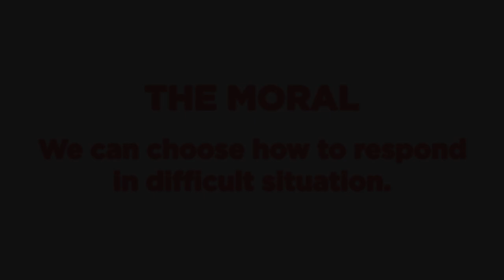When Adversaries Knock: An Inspirational Animated Moral Story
Brace yourself for an extraordinary journey with "When Adversaries Knock," a beautifully animated tale that explores the themes of resilience, forgiveness, and the transformative power of compassion.

In this inspiring fable, we enter a peaceful village where two neighboring families, long divided by a bitter feud, find themselves facing a shared adversity. As unforeseen circumstances bring them together, they must confront their differences and learn to set aside their grievances.

Join us on a profound journey as we witness the challenges faced by both families and the transformative impact of compassion and forgiveness. Through stunning animations and captivating visuals, we delve into the themes of reconciliation, understanding, and the strength that comes from embracing unity.

"When Adversaries Knock" encapsulates the essence of resilience and the virtues of empathy and reconciliation. As the story unfolds, viewers are reminded of the power of forgiveness, the importance of healing old wounds, and the potential for renewed harmony.

Immerse yourself in this beautifully animated story, filled with vibrant colors, uplifting music, and moments of introspection. Allow "When Adversaries Knock" to touch your heart and inspire conversations about the power of empathy, forgiveness, and the transformative nature of compassion.

Prepare to be moved as you witness the families' journey of healing and the profound realization that reconciliation and unity can bring about a brighter future for all.